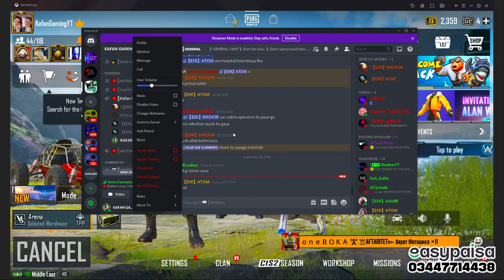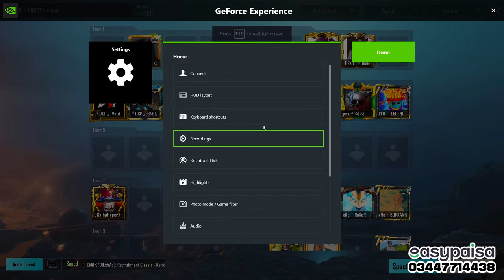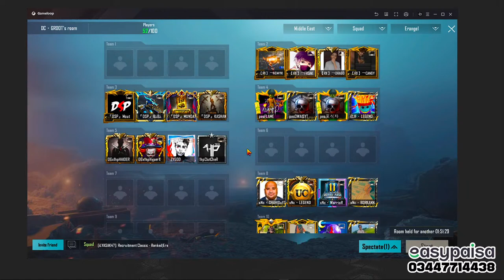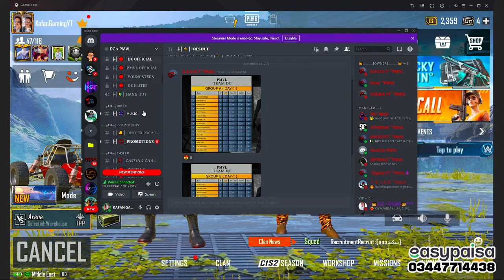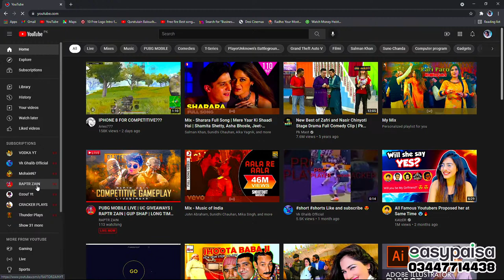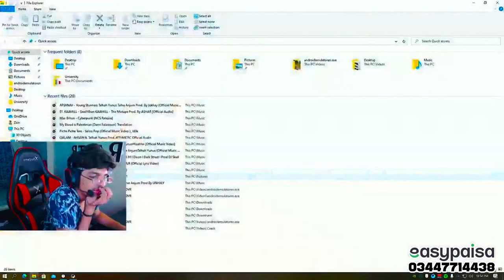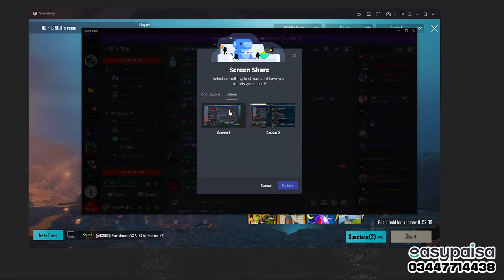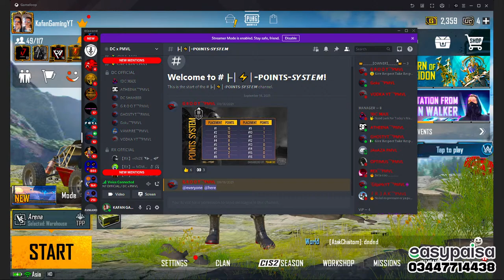🔴PMVL QUALIFIERS - ESRxN7 OFFICIAL - LATE NIGHT VALORANT SCENE - ROAD TO 2K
👑👑👑 Welcome to KAFAN GAMING Live Stream 👑👑👑

How to Support:
Account title name : Haider Ali Khan
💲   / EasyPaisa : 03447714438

My PC Specification:

💻►Processor - Ryzen 5 3600X- CPU
💻►SDD - SAMSUNG 500GB
💻►BOARD - ASUS PRIME B550M-A
💻►HDD - 1TB Toshiba
💻►GPU - INVIDIA 1050 2GB.
💻►Keyboard - Razer Mechanical Gaming Keyboard.
💻►Mouse - Logitech G402
💻►Headphone - HP H100
💻►Monitor 1 - 1920 x 1080 60HzX2 (Lenovo) 24 Inches
💻►Monitor 2 - Samsung  SYNC MASTER SA650 22 Inches.
💻► Case - GEGABYTE C200
💻►Internet - FIBER MULTICITY 100MBPS UP and 20MPS Down.

and all content provided by this channel is meant for GAMING PURPOSE only.

ignore